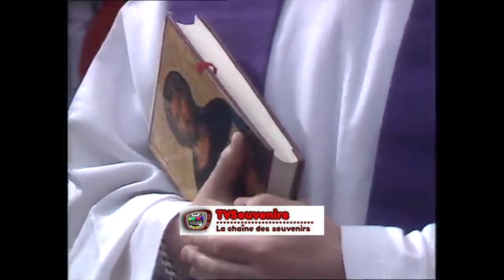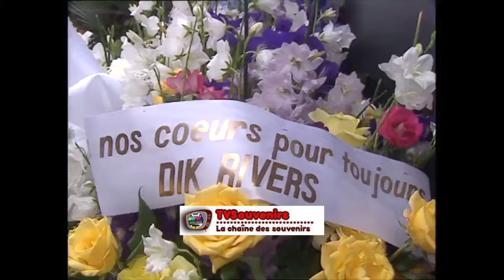Inédit - Cortège enterrement de Coluche, malaises, pleurs, témoignages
Cortège enterrement de Coluche, les malaises, la tristesse, les pleurs, des témoignages, les anonymes et les stars présentes.

Revivez vos plus beaux souvenirs. De la télé en passant par la radio ! Ils seront tous ici, la chaine est de retour pour votre plus grand plaisir ! Bienvenue à tous !